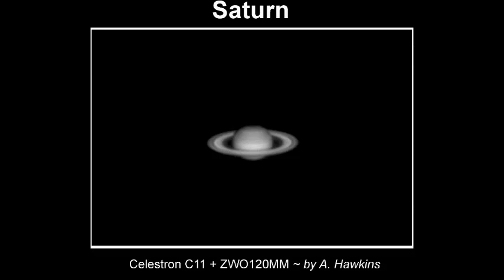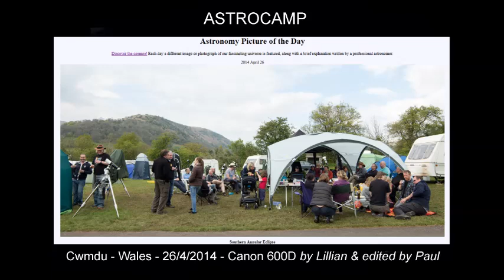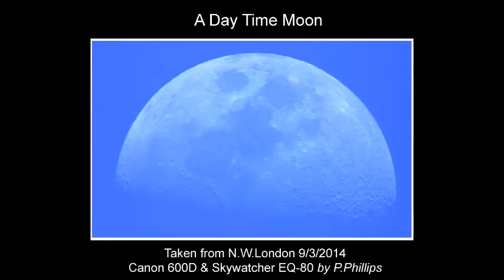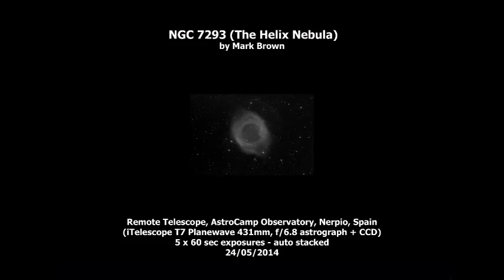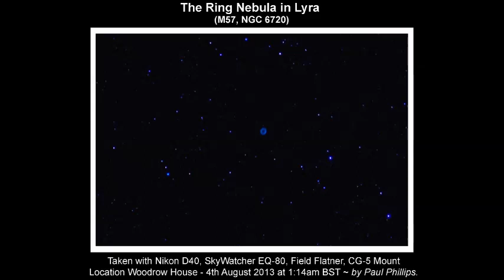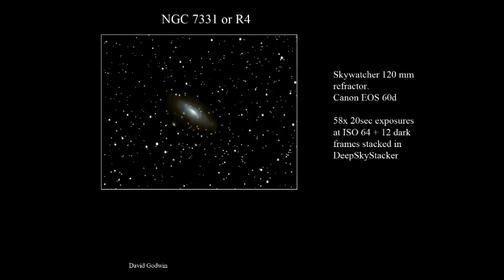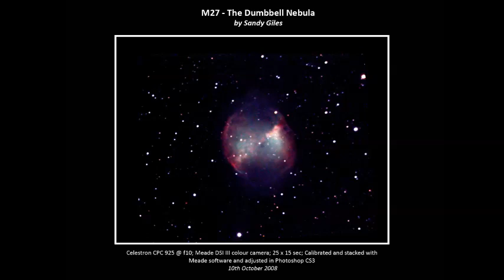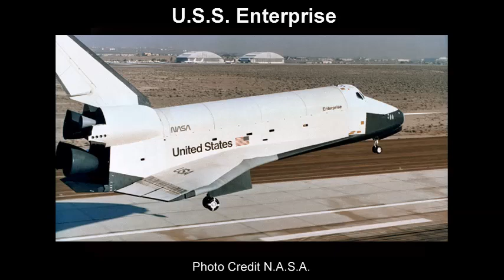WAS Photo Exhibition August 2014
Show Reel at the WAS Photo Exhibition August 7th 2014